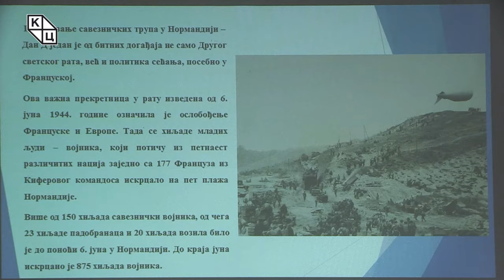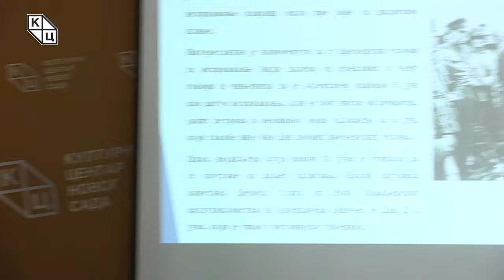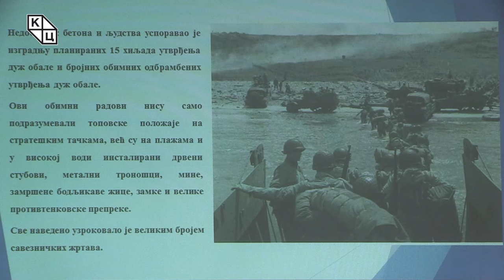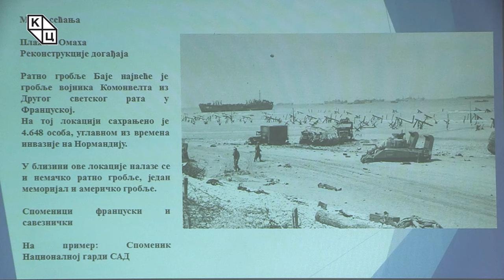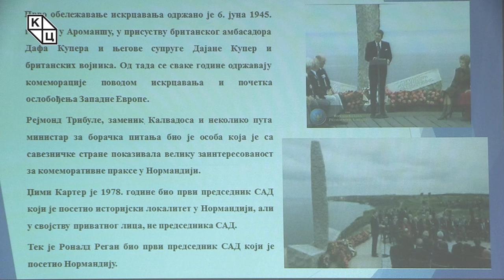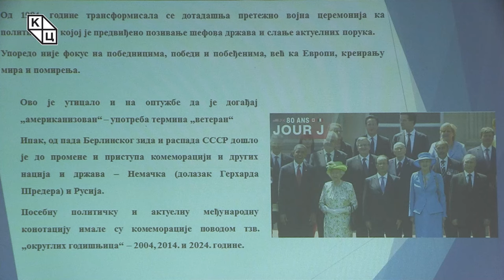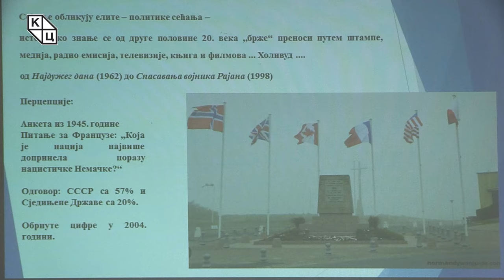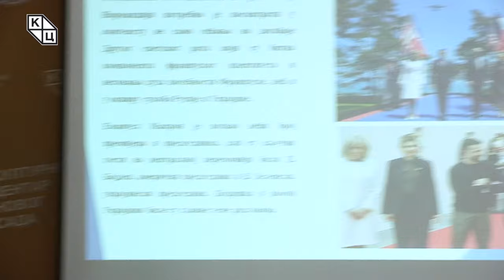др Александрa Колаковић - „Искрцавање у Нормандији: историја и политике сећања“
Предавање др Александре Колаковић на тему „Искрцавање у Нормандији: историја и политике сећања (поводом обележавања 80. годишњице)“ (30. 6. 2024)

Искрцавање савезничких трупа у Нормандији, такозвани „Дан Д“, један је од битних догађаја не само Другог светског рата, већ и политика сећања, посебно у Француској. Ова важна прекретница у рату означила је ослобођење Француске и Европе. Тада се хиљаде младих војника, који потичу из петнаест различитих нација, заједно са 177 Француза из Киферовог командоса искрцало на пет плажа Нормандије. Више од 150 хиљада савезнички војника, од чега 23 хиљаде падобранаца и 20 хиљада возила, било је до поноћи 6. јуна у Нормандији. До краја јуна искрцано је 875 хиљада војника.

Музеј у Ароманш ле Бену отворен је 2024. године у знак сећања на осамдесету годишњицу искрцавања. Француска је за обележавање ове годишњице формирала и специјалну групу стручњака различитих професија – историчара, медијских радника, политичара...